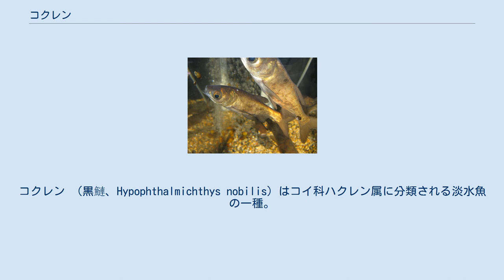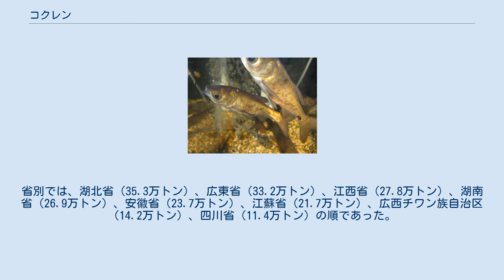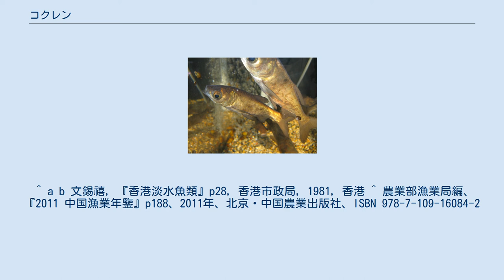コクレン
コクレン （黒鰱、Hypophthalmichthys nobilis）はコイ科ハクレン属に分類される淡水魚の一種。
ハクレンと共にレンギョと呼ばれる。
中国原産種で、四大家魚のひとつでもある。
 中国では華南を中心に一般的な淡水魚であり、主に珠江水系と長江水系に棲息する。
黄河以北にも棲息するが、その数は少ない。
 ソウギョ、ハクレン、アオウオと共に中国の「四大家魚」と称される。
ハクレンよりも養殖効率、味ともに良いとされ、台湾でレンギョというともっぱらこの本種のことを指す。
東南アジアなどにも移出されて、養殖されたり、自然の河川で繁殖したりしている。
 ハクレンによく似るが、体色がハクレンは銀白色なのに対し、コクレンは体色に黒みがあり、全身に黒い雲状の斑紋が広がっている。
腹の部分の隆起縁が腹鰭の位置よりも後の方に有る。
ハクレンよりも成長が早く最大1.2mに成長する。
体長は体高の3.1-3.5倍、頭長の2.9-3.4倍と相対的に頭が大きい。
 日本へは、アオウオと同様にハクレンとソウギョを輸入した際に混じってきたと考えられている。
日本では利根川水系、江戸川、霞ヶ浦、北浦で自然繁殖が確認されているが、その生息数は極めて少なく、「幻の魚」とも言われる。
淀川にも放流されている。
 主に流れのゆるい川や湖で繁殖し、中上層で生活する。
ハクレンと同様プランクトン食であるが、植物プランクトンではなく動物プランクトンを主たる食物としている。
 中国大陸及び台湾の標準名は「鱅」（よう。ヨン。簡体字 鳙）であるが、地方名に「𩻃魚」、「花鰱」、「大頭魚」、「黒鰱」、「胖頭魚」がある。
ベトナムではカーメーホワ（ベトナム語: Cá mè hoa）、タイではプラーソン（タイ語: ปลาซ่ง）と称する。
 コクレンの幼魚 ハクレンと同様に古来中国大陸、台湾などで食用に養殖されてきた家魚のひとつである。
中国では華南を中心に、四大家魚を同じ養殖池を使って養殖することが行われてきた。
現代の大規模な養殖法では別々に養殖されるが、四大家魚を含む全淡水魚の内で4番目に出荷量が多く、2010年には中国全体で255.1万トンが出荷された。
省別では、湖北省（35.3万トン）、広東省（33.2万トン）、江西省（27.8万トン）、湖南省（26.9万トン）、安徽省（23.7万トン）、江蘇省（21.7万トン）、広西チワン族自治区（14.2万トン）、四川省（11.4万トン）の順であった。
1980年代までは香港でも稚魚を中国から輸入して養殖が行われていた。
 中国においては食用淡水魚として重要な魚種である。
特に広東省の江門市や仏山市では「𩻃魚」(うお偏に崇の方言字)と呼び、煮物や「砂鍋魚頭」などの土鍋料理やスープにして食べることが多い。
順徳料理などでは頭の皮のぷよぷよした部分を珍重して食べる。
海水魚が主流の香港の市場にも中国産のものが出回っている。
 大型の淡水魚であるため、スポーツフィッシングの対象としても扱われている。
 ^ a b c 鄭慈英，『珠江魚類志』pp116-117，科学出版社，1989，北京，ISBN 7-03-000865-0 ^ a b 侵入生物データベース 」 日本の外来生物 」 魚類 」 コクレン ^ 江戸川は利根川の分流（派川）で利根川水系である。
 ^ a b 文錫禧，『香港淡水魚類』p28，香港市政局，1981，香港 ^ 農業部漁業局編、『2011 中国漁業年鑒』p188、2011年、北京・中国農業出版社、ISBN 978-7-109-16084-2